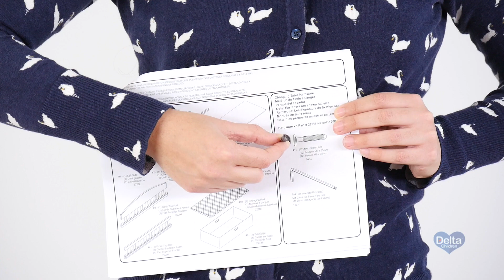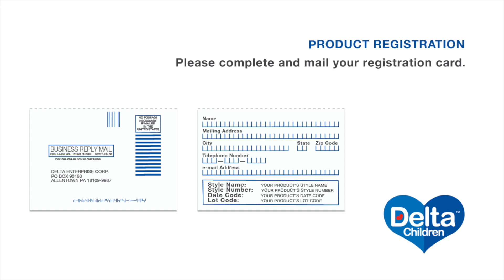Delta Children Elite Changing Table Assembly Video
The Delta Children Elite Changing Table Assembly Video works for the style number 299111 (Elite CAN).

Here at Delta Children, we are continually working to improve our assembly instruction booklets. The pictures and steps in your booklet may be slightly different than those in this video.

Use this video in conjunction with your instruction manual for the best results.

If any parts are missing or damaged, please call our Consumer Care Team at: 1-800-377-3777 Ext. 6221.